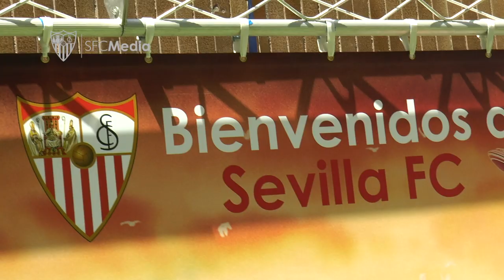Las primeras 24 horas de Gudelj en sevillista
El centrocampista serbio llegó a última hora del lunes, paso las pruebas médicas por la mañana, firmó su nuevo contrato y se entrenó a última hora de la tarde tras ser presentado.